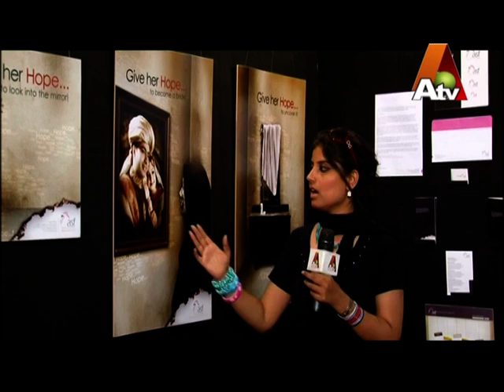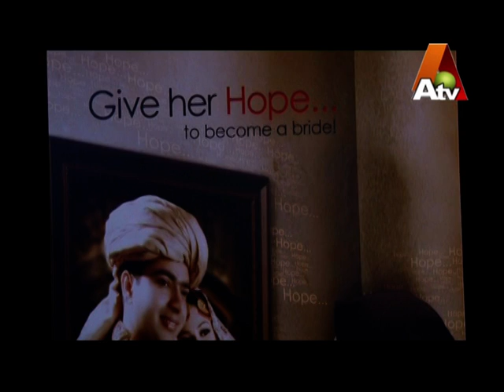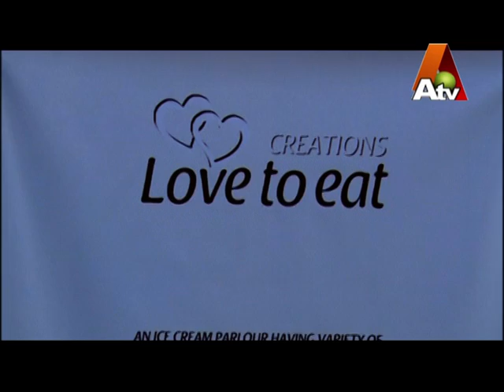Thesis Fine Art {MFA} _1